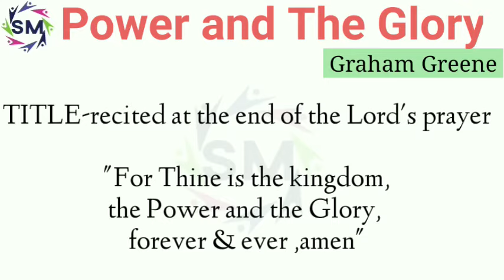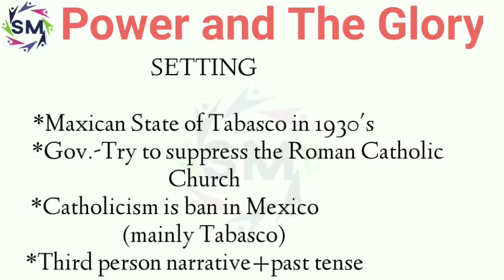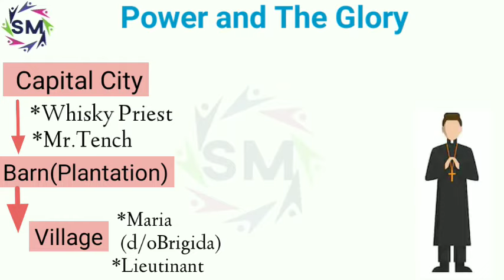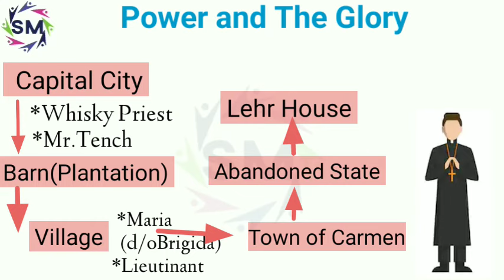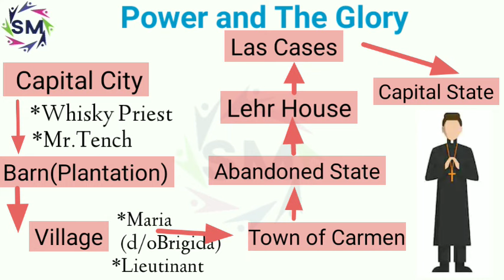Power and the Glory by Graham Greene in hindi